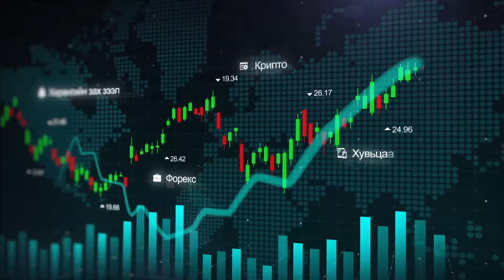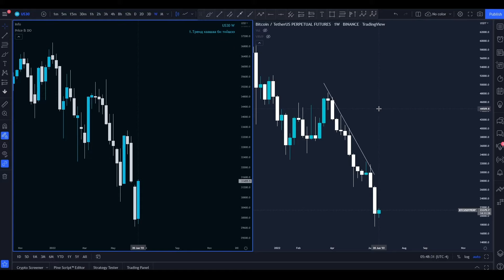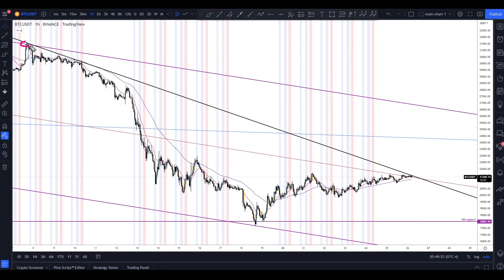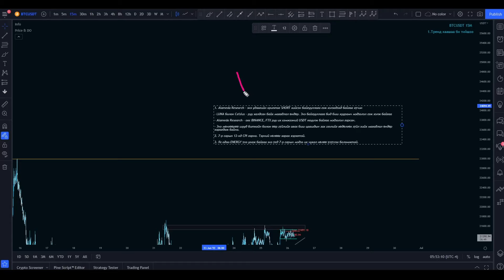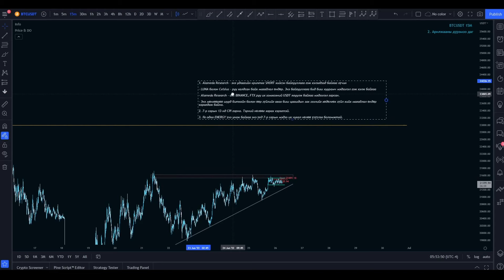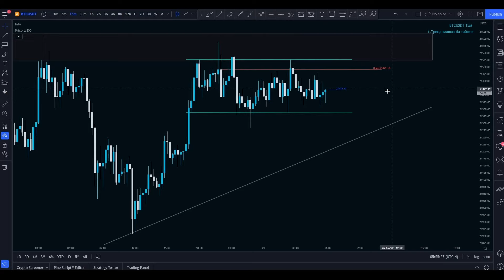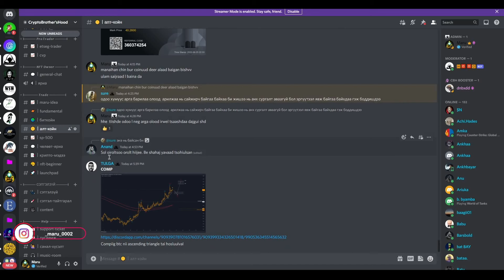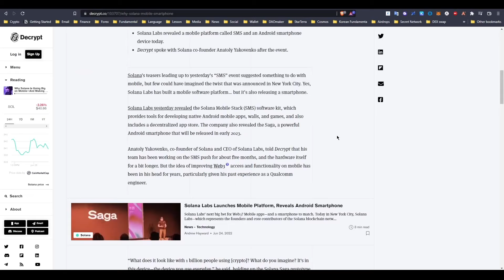Market update : Биткойн маш гоё бүс дээр ирсэн байна.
Энэхүү бичлэг дээр ярьж байгаа бүх зүйлс зөвхөн миний харж байгаа өнцөг гэдгийг анхаарна уу !!!